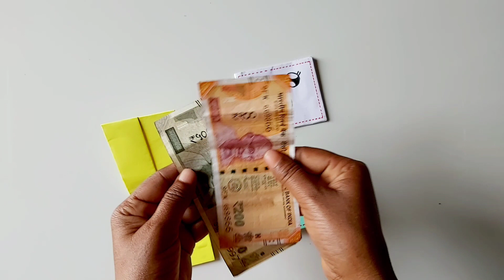How to make a paper wallet | DIY paper wallet | Handmade Paper wallet | Origami wallet | Craft ideas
In this video i am going to show you paper wallet making at home.